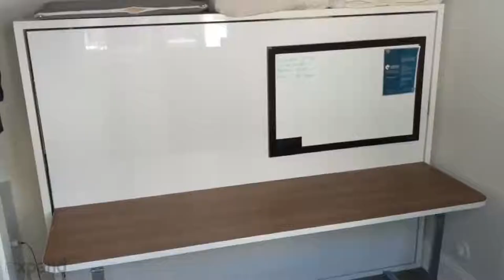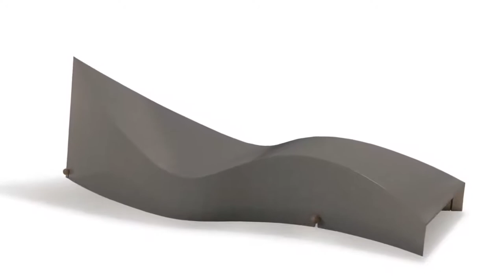Great Space Saving Ideas and Ingenious Home Design